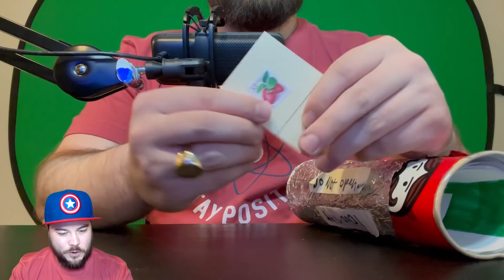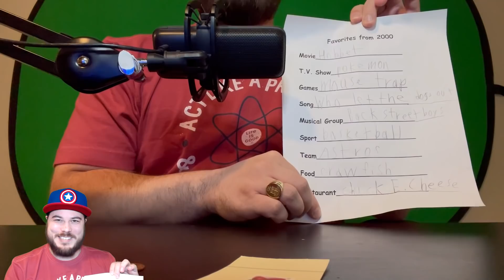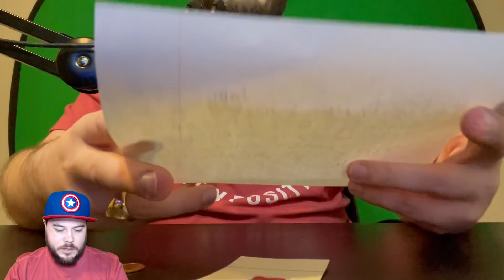I OPENED A 20-YEAR-OLD TIME CAPSULE FROM 2001!!